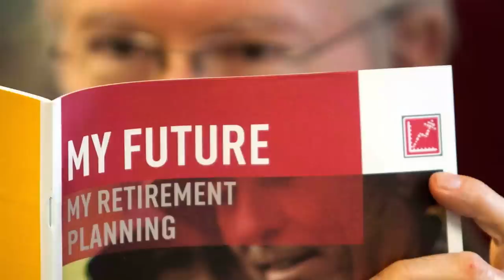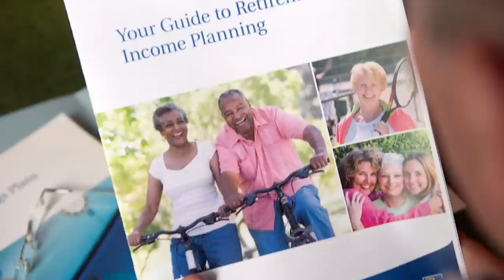Tax breaks needed for single seniors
Jane Robertson, Founder of Single Seniors For Tax Fairness, talks with Financial Post's Larysa Harapyn about how tax breaks are needed for single seniors.